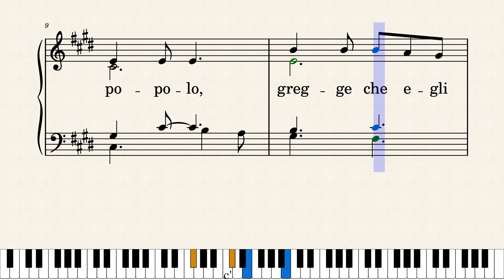"Noi siamo suo popolo, gregge che egli guida" - Antifona Salmo responsoriale IV Domenica di Pasqua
"Noi siamo suo popolo, gregge che egli guida"
Antifona Salmo responsoriale IV Domenica di Pasqua
Tutorial per canto